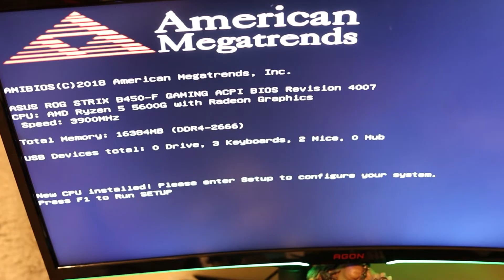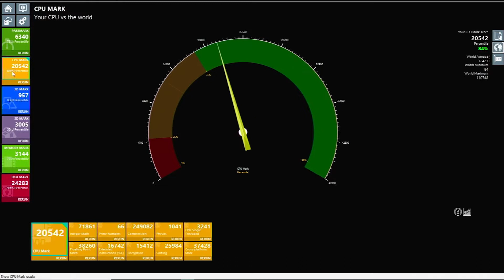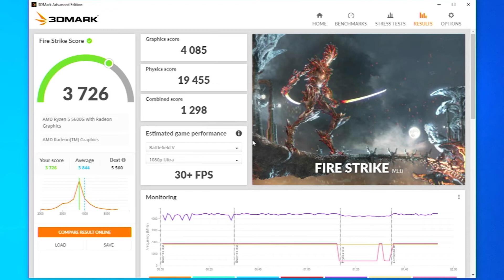AMD Ryzen 5 5600G Build!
What's up, everyone?! I decided to check out the AMD Ryzen 5 5600G! And I figured why not go all out with a full build for it. Check out the synthetic benchmarks at the end.